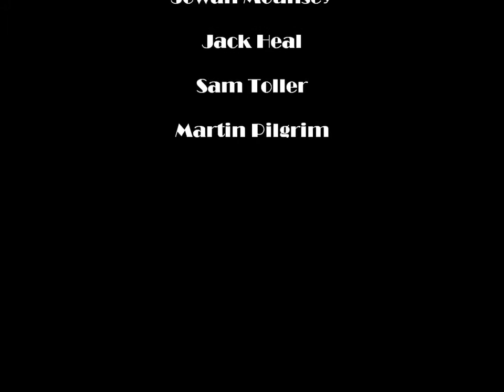The Tom Lucy Show (A night of stand up comedy)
On 11th December we headed to the Smoke and Mirrors for a comedy night hosted by Tom and Lucy.

Tom Lucy performing stand up comedy and beating the Gong at The Comedy Store, London in December 2014.

UBTV's Callum Woodcock sat down with stand-up comedian Tom Lucy before his most recent gig at the union. In a risqué interview, Tom talks about turning 18, .

Tom Lucy performing stand up comedy live at The Savoy Tup Covent Garden, London.